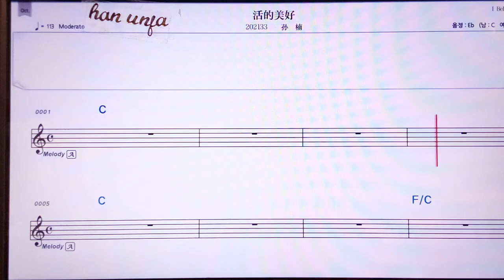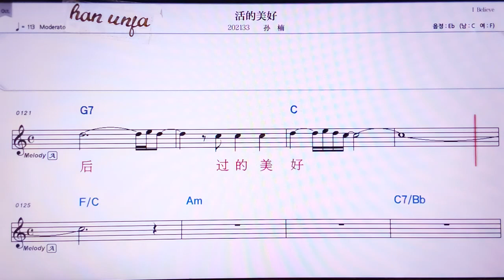💖훠더메이하오/쑨난 👍MR,노래방, 악보, 코드,Karaoke With Sheet Music